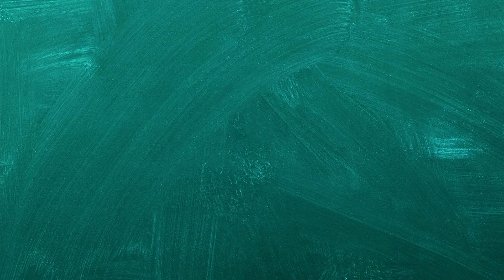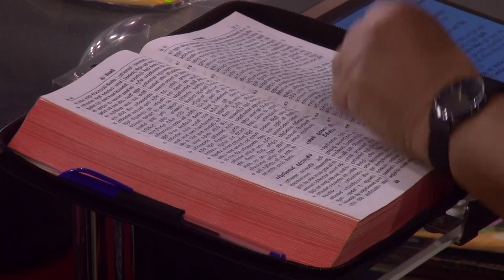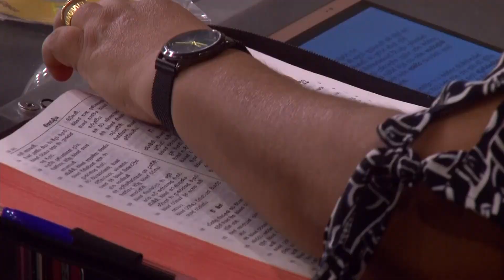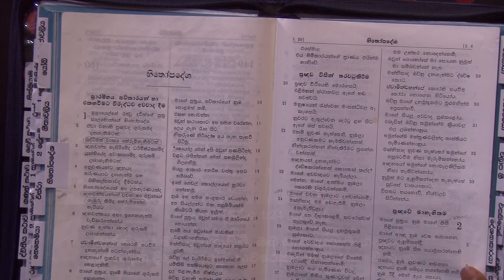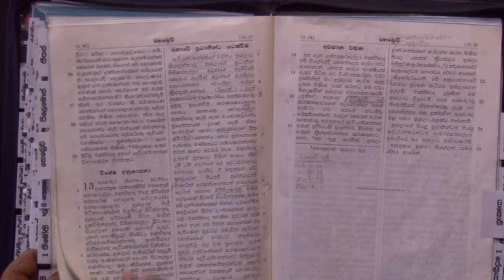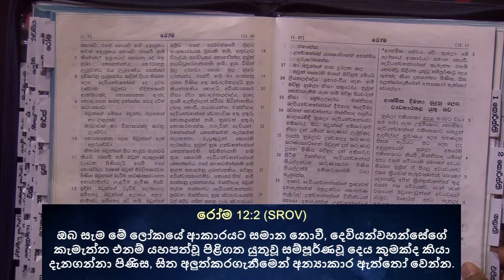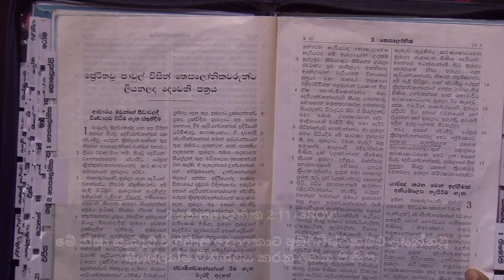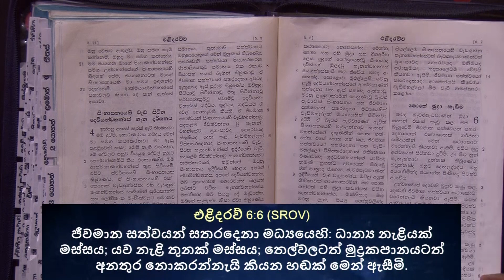April 3, 2022 | Sunday Live Sinhala Service 2022 | New Sinhala Sermon | Sinhala Christian Songs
Welcome to Believers Fellowship Livestream!

දෙවියන්වහන්සේ අප සමග සිටින බැවින් අපි අසමර්ථ වන්නේ නැත  | Yasha Manu

ගැළවීම ගැන ඔබට ඇති සැබෑ සහතිකය | Manu Mahtani

Timestamps:
0:00 - Yachna kalayak (Time of prayer)
3:14 - Me dawase me udaye
11:18 - Ira handa tharaka
21:16 - Oba mata dun poronduwa
30:07 - Samidhe uthum devidhe
39:40 - Sinhala sermon by  Yasha Manu(Sinhala deshana)
1:10:59 - Sinhala sermon by Manu Mahtani (Sinhala deshana)
2:28:34 - Mehi Obe mahimaya pethirewa
2:31:29 - Givisum bojanaya udesa yachnawak (Communion Prayer)
2:35:53 - Me dawase me udaye
2:38:22 - Yachnawak (Tithes and Offerings Prayer)

8am - Sinhala
11am - English

ඇදහිලිවන්තයන්ගේ සහභාගීකමේ ළමුන්! දරුවන්ට ස්වාමීන්වහන්සේ තුළ වර්ධනය වන්නටත් හොඳ මිත්‍රත්වයන් ඇති කර ගැනීමටත් විනෝදජනක ස්ථානයකි! ඉරුදින උදෑසන 8ට අප හා එක්වන්න.

► සතුටු සිතින් දෙන්නාට දෙවියන්වහන්සේ ප්‍රේමකරනසේක!